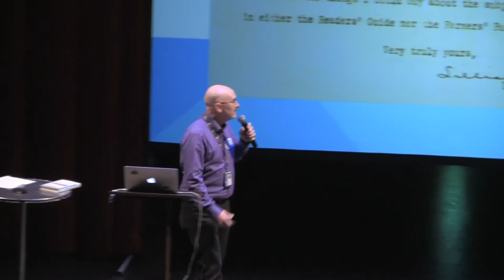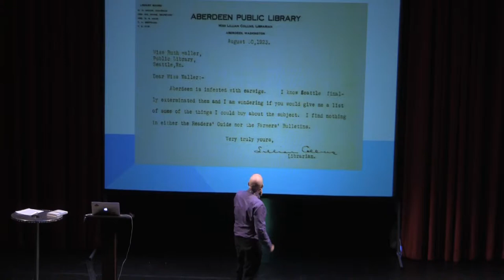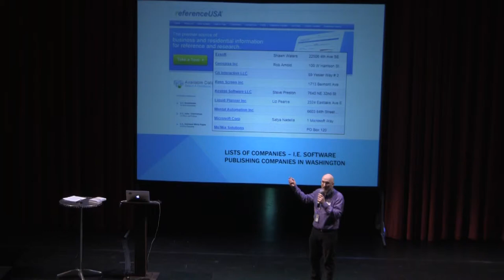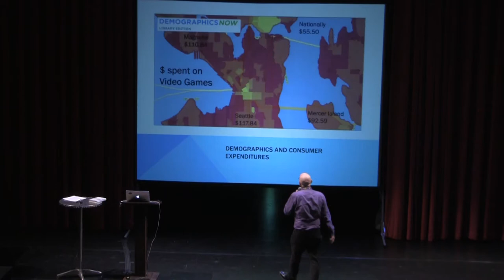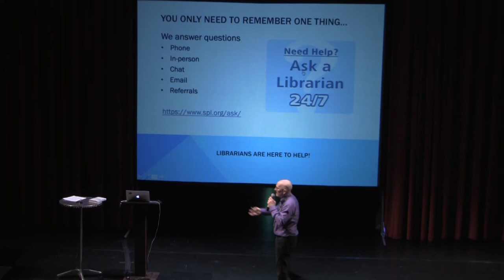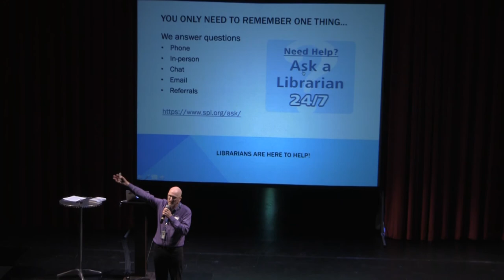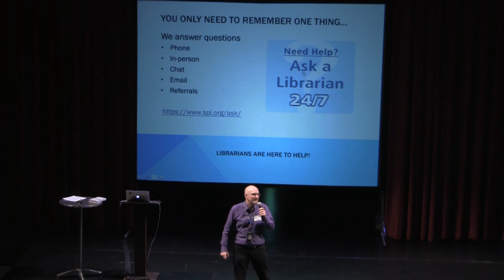Seattle Library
Seattle Library presented by Jay Lyman on May 19th at New Tech Seattle.